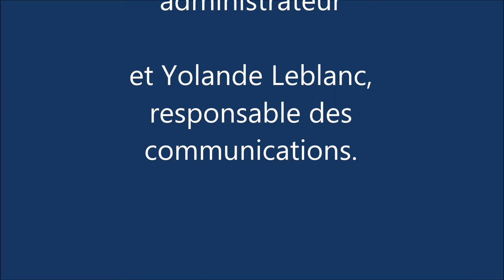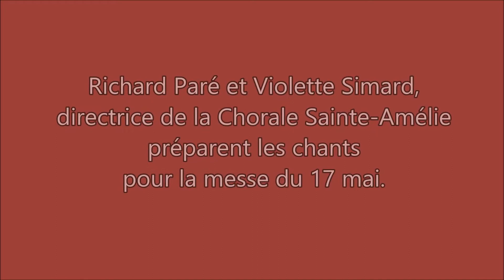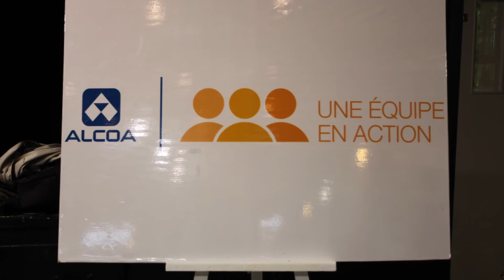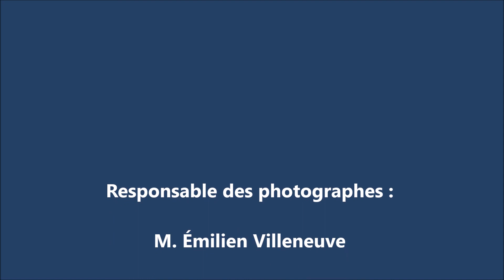75e anniversaire de l'église Ste-Amélie de Baie-Comeau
Produit par Renaud Côté, c.j.m.